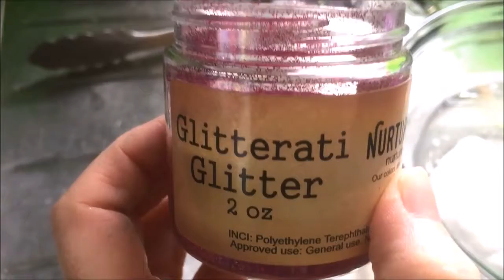glitter test m217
Recorded for a friend. Just messing around with some glitter